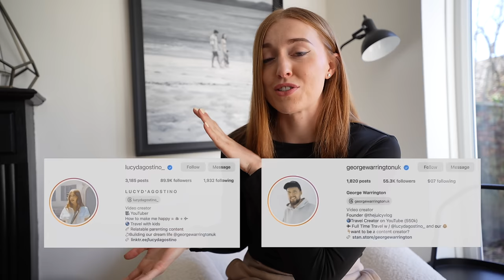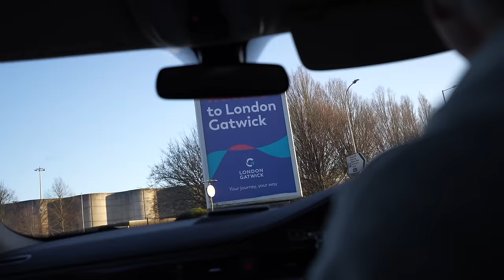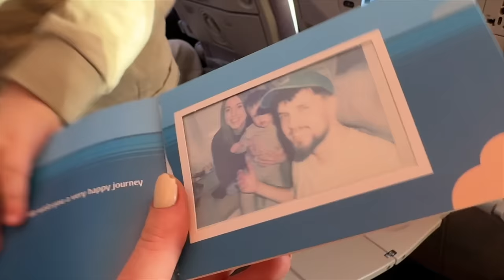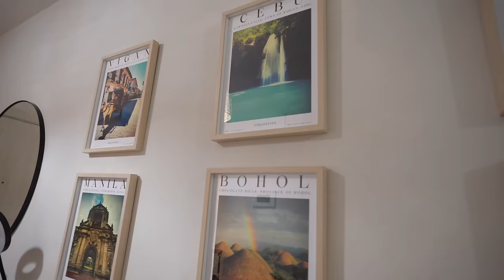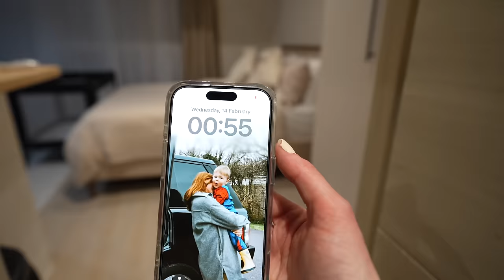Arriving in MANILA! (Landing at NAIA got SO MUCH BETTER)